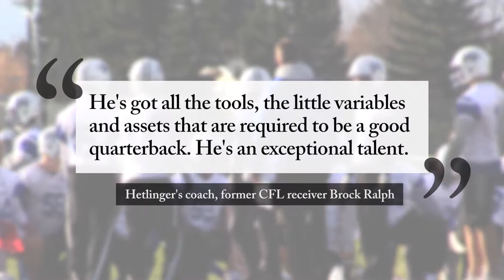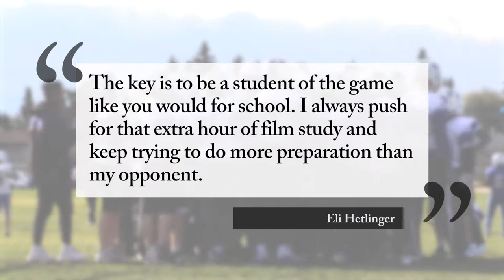Star Quarterback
Eli Hetlinger, a Grade 10 student at Harry Ainlay HIgh School, has rapidly become a titan on the football field.